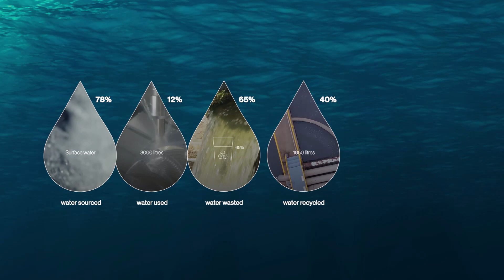The Water Sustainability score